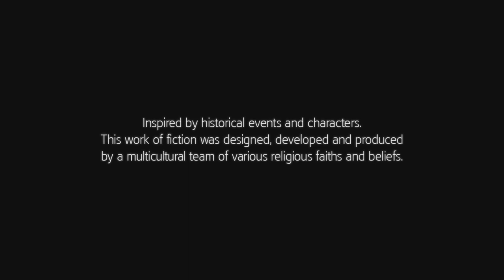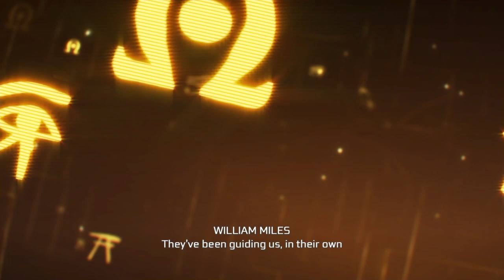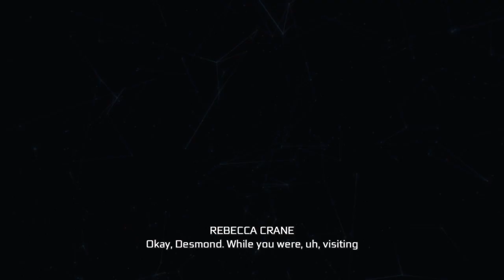Assassin's creed 3 remastered part 1 haytham kenway